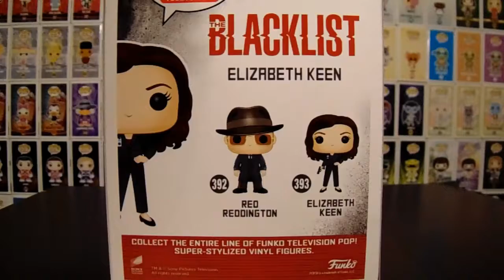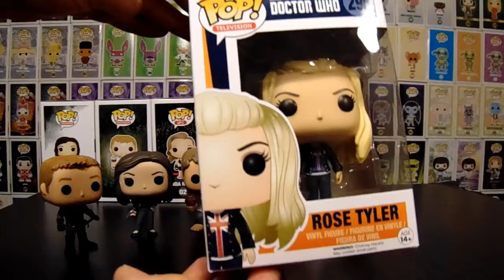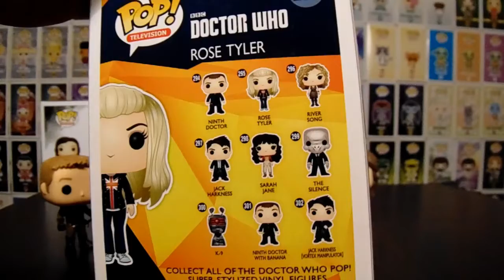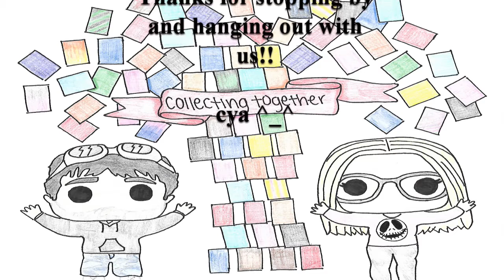Pop - A - Palooza #60 (99¢ Store Haul #4)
Hey everyone!

made another run to our 99¢ store and picked up some more Pops!!

Yovani Sosa